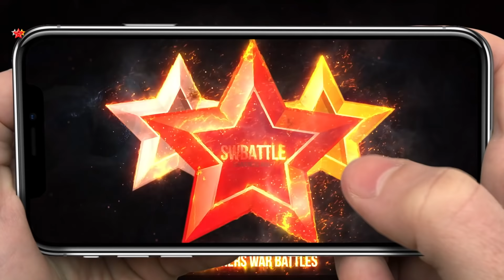NO NAT 5 CLEAVE with MASS 300 SPD DAMAGE DEALERS - Summoners War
Kahli, Leah, Fei, Taru, Shimitae and more Summoners War monsters.

SAKVREYE - LULLABY.
Nine Lashes - Never Back Down.
Fear Culture - Supernova.
SAKVREYE - FORTUNE.